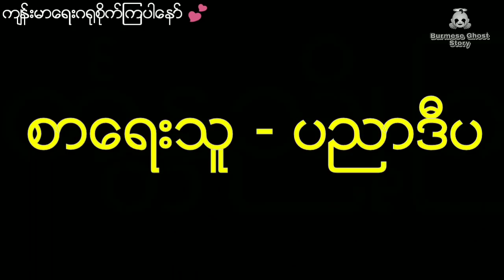နီမောင်ပါဝင်သော သိုက်လာတူးတဲ့ရှမ်းဆရာကြီးနှင့်အောက်လမ်းပညာသည် (ဇာတ်သိမ်းပိုင်း)